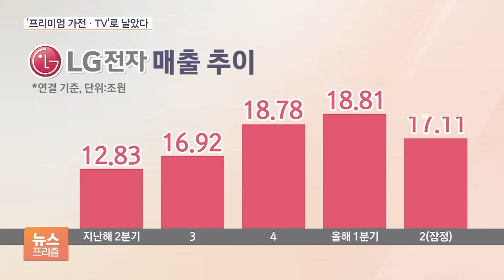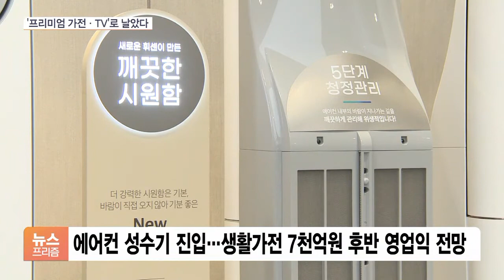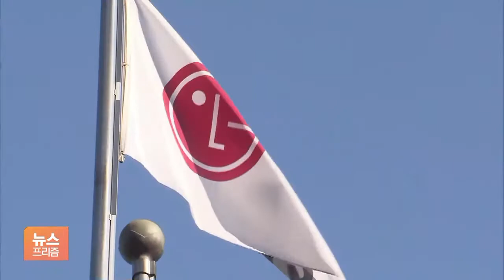LG전자 가전·TV로 날았다…사상 처음 분기 연속 1조원대 영업익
[앵커]

LG전자가 최대 실적 행진을 이어갔습니다.

전통 강자인 가전과 TV가 이번에도 효자 노릇을 톡톡히 한 것으로 보입니다.

류선우 기자입니다.

[기자]

LG전자의 올해 2분기 영업이익은 1조1,128억 원으로 1년 전보다 66% 늘었습니다.

2분기 연속 1조 원대 영업이익을 낸 건데, 사상 처음입니다.